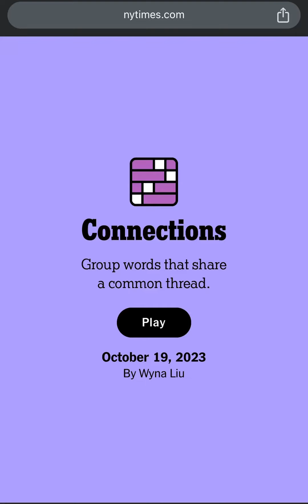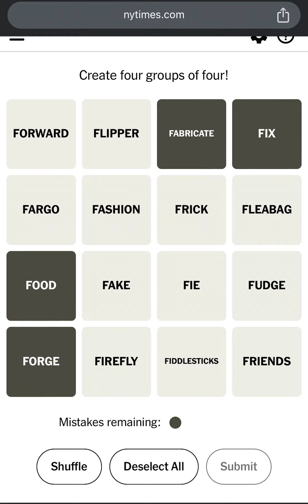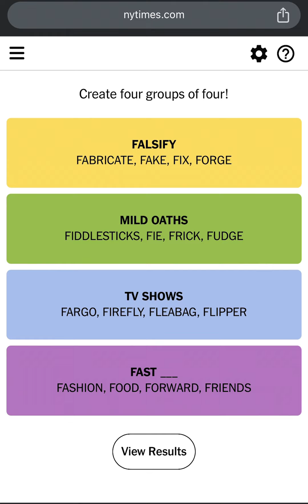Connections NYT Today’s Answers for October 19th, 2023 - NYT Connections Game 130 Answers 10/19/23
New York Times Games Connections Puzzle Answers: October 19, 2023.

How to Play Connections NYT Today? How to Play Connections New York Times? This is Today’s Connections Puzzle #130 Answers/Solution for October 19th, 2023. How to Play The NY Times or NYT Connections Puzzle Game created by Wyna Liu. NYT Connections Today: See Hints and Answers for October 19. Perfect Connections Puzzle! Connections Game Perfect Solution! Connections Puzzle Solved in a Minute! How to Solve Connections Puzzle in a Minute?

Todays Connections Puzzle October 19, 2023. Can you find the Connections 130? The New York Times Games Connections Puzzle Gameplay Walkthrough. How to Play Connections Puzzle? Today's CONNECTIONS Puzzle Game Answers.